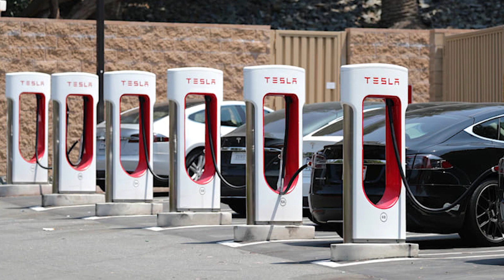តើដល់ពេលហើយឬនៅ កម្ពុជាត្រូវជំរុញការប្រើប្រាស់យានយន្តអគ្គិសនី | កម្ពុជា ៣៦០អង្សា | ភាគទី៥ - មតិស្រប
តើដល់ពេលហើយឬនៅ កម្ពុជាត្រូវជំរុញការប្រើប្រាស់យានយន្តអគ្គិសនី